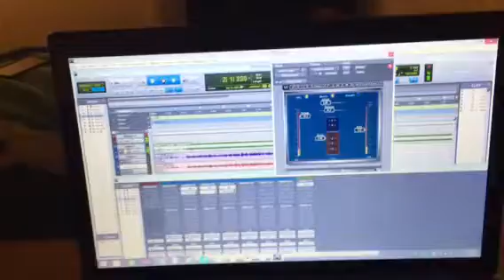Prezzy 2.0 Cypher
Prezzy kills Eminem's Cypher